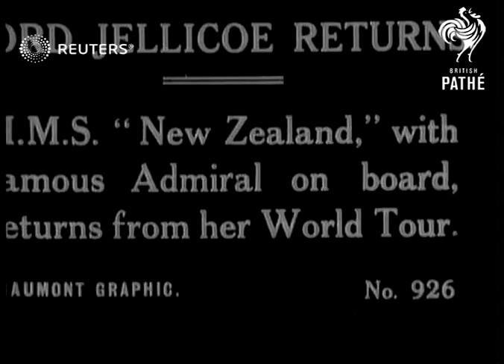Lord Jellicoe and the H.M.S. New Zealand docks in Portsmouth (1920)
Lord John Jellicoe (1st Earl Jellicoe, Admiral) arrives in Portsmouth on the H.M.S. New Zealand

Full Description:

SLATE INFORMATION: Lord Jellicoe returns - H.M.S. New Zealand with famous admiral on board returns from her world tour

ENGLAND: Hampshire: Portsmouth:
EXT

AD. JELLICOE: Arrival at Portsmouth ᐸ ᐸ Issue926(5)

Video Roll Title: Lord Jellicoe returns: 97ft  Issue sheet title: LORD JELLICOE RETURNS.  HMS 'NEW ZEALAND' WITH FAMOUS ADMIRAL ON BOARD, RETURNS FROM HER WORLD TOUR.

Lord Jellicoe at Portsmouth

peacetime, postwar, interwar, interbellum, battlecruiser, warship
Background: Lord John Jellicoe (1st Earl Jellicoe, Admiral) arrives in Portsmouth on the H.M.S. New Zealand